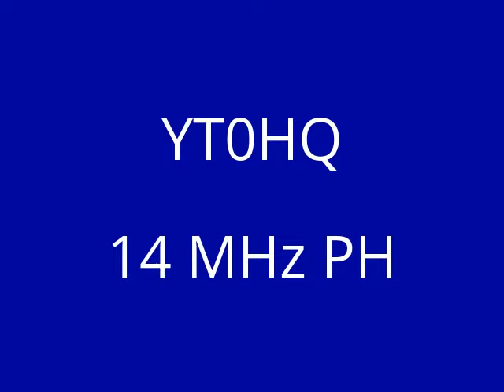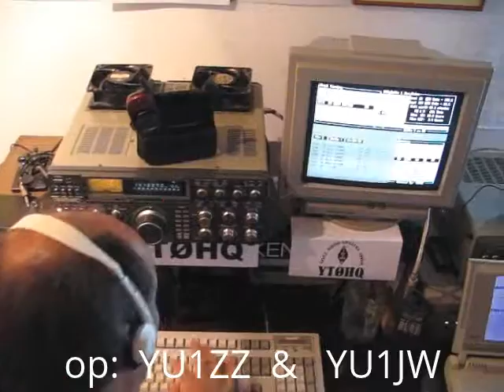YT 0 HQ